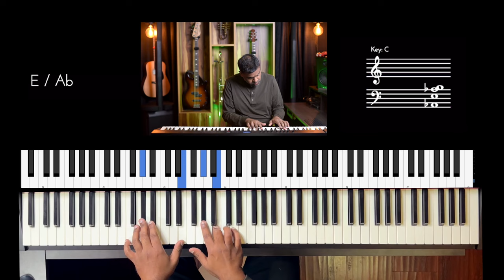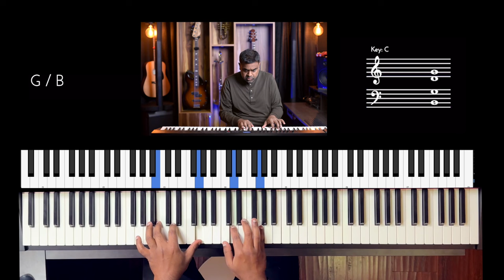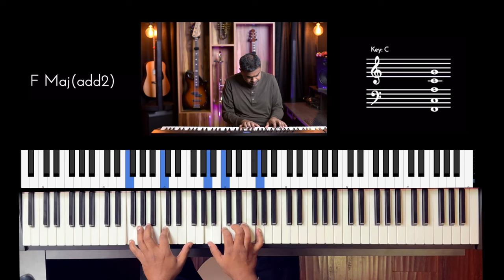Riff #3137 - Jason Zac